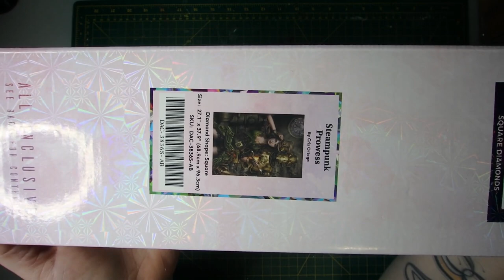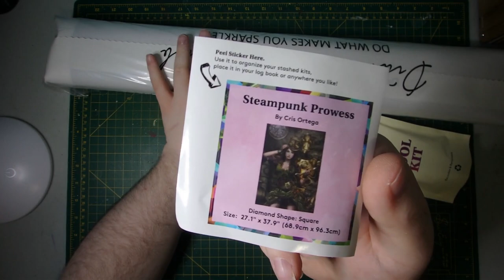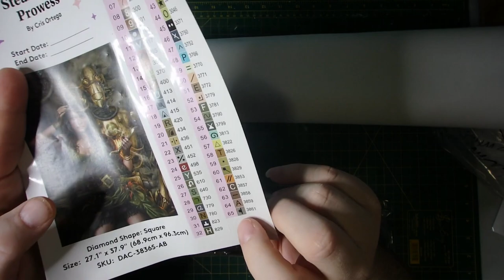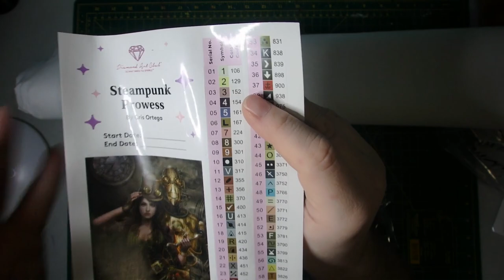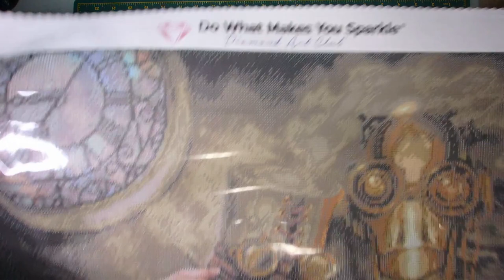Unboxing Diamond Art Club - Steampunk Prowess by Cris Ortega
Hello and Welcome Friends,

Hope you enjoy this unboxing video from my stash of one of my absolute favorite canvas' to date. I absolutely just love the Steampunk Genre and was so happy to see this artwork licensed as a diamond painting.

1. 👍Thumbs up if you enjoyed this content
3. Share the love in the comments